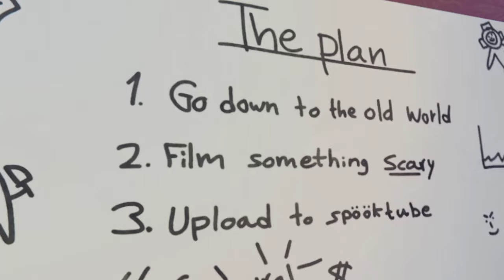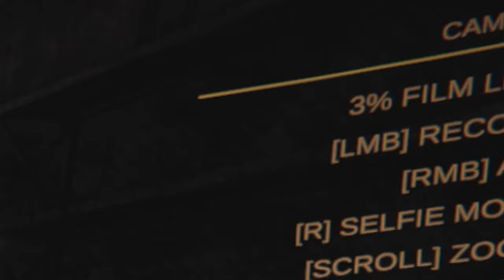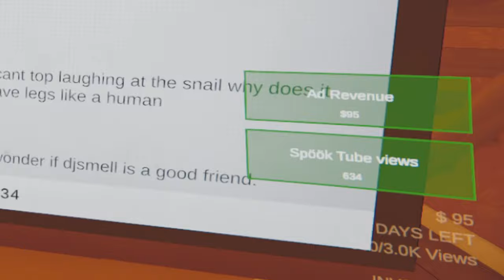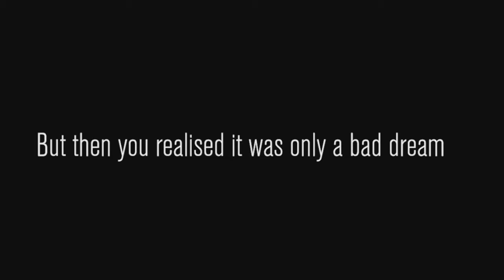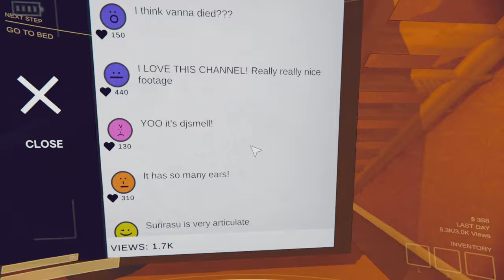CONTENT WARNING | I KILL MY FRIENDS TO GO VIRAL!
ALL FOR THE CONTENT CONTENT CONTENT!!!

Soooo HERE is an interesting game. CONTENT WARNING; the mission? Go to the scary world with your friends, record the funny terrifying things and GO VIRAL. It's like Lethal Company, but more for content creators and requires less of the sanity!

ABOUT VANNA